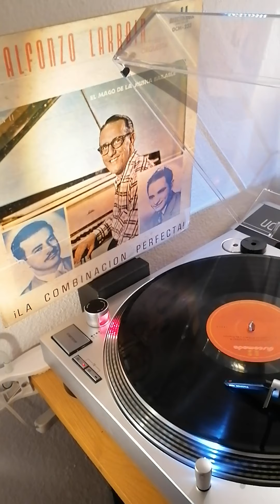Luís Alfonzo Larrain y Su Orq - Mercedes